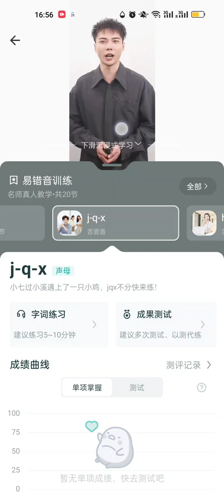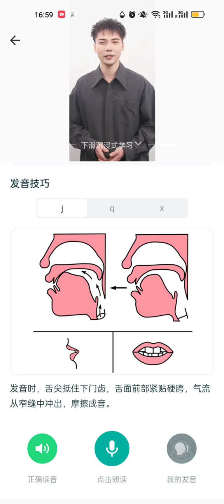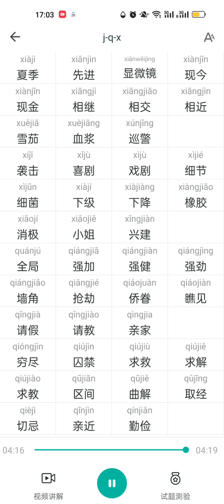容易混淆的拼音 j q 和x 练习 Pinyin j q x